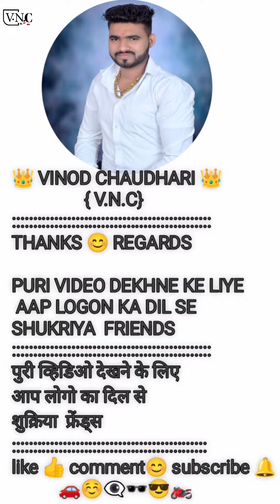NEW METAL FRAMES DESIGN | EYEGLASSES METAL FRAMES MODELS